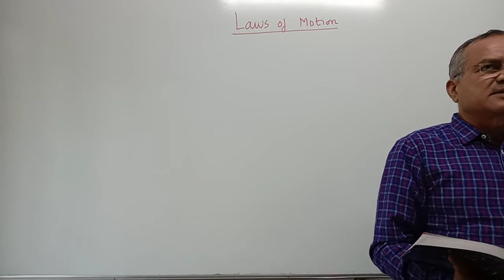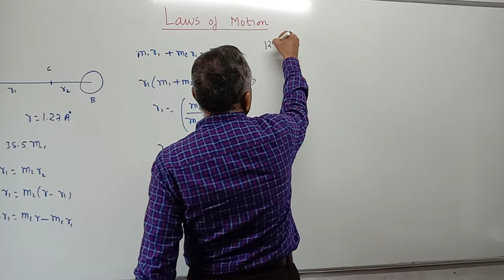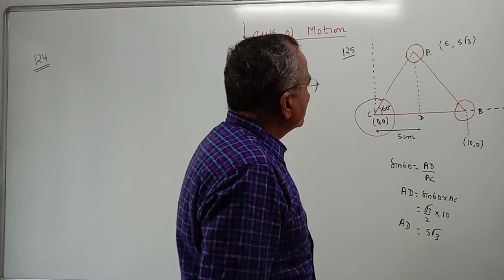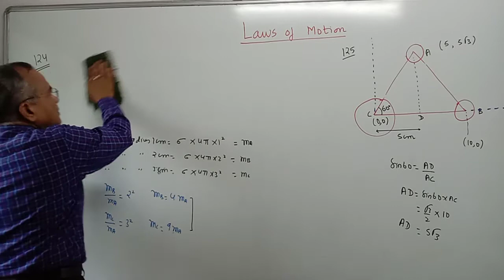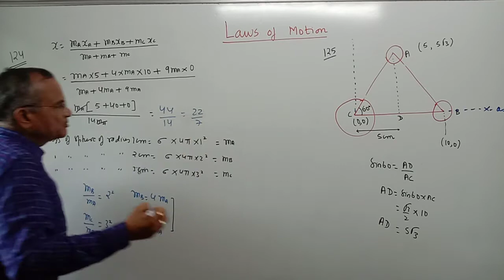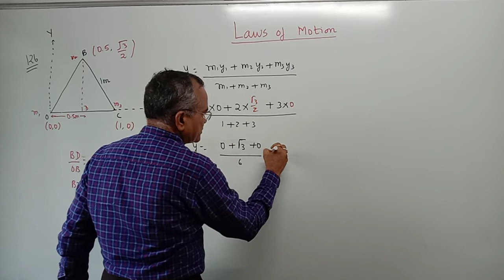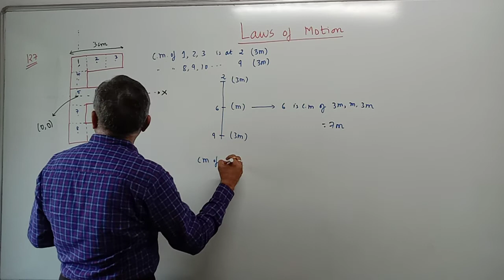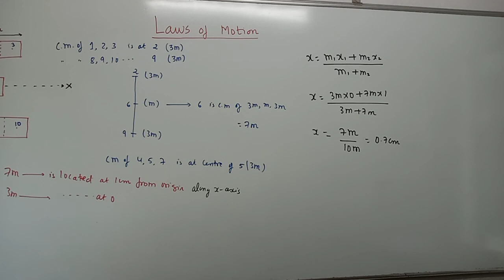* EduCraft,Narendra Nagar, Nagpur ( L-21) Physics: Laws Of Motion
( L-21) Physics: Laws Of Motion